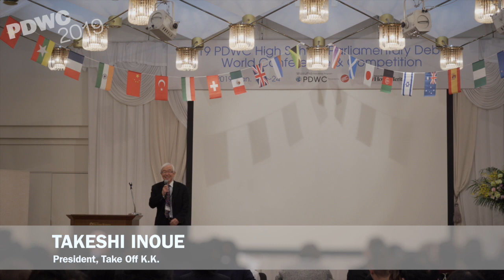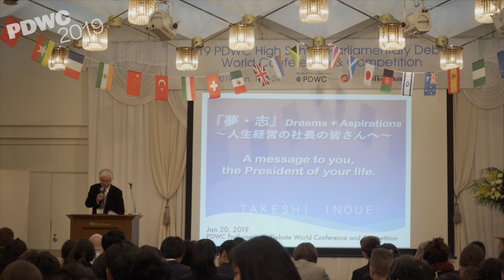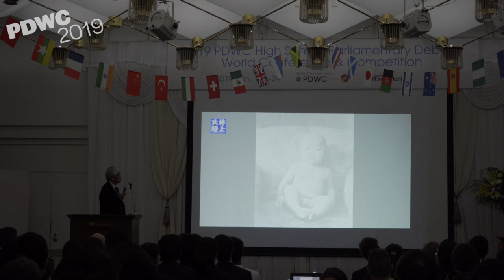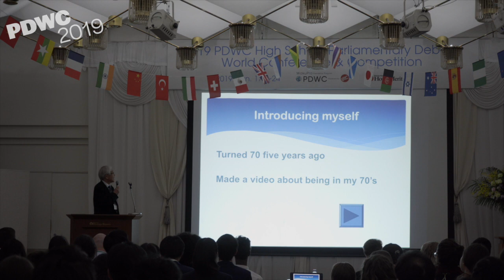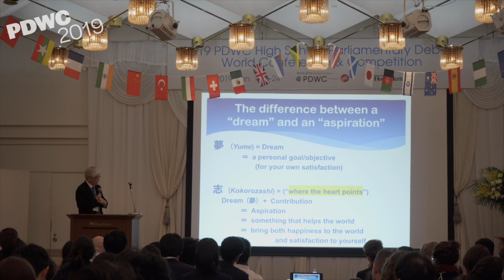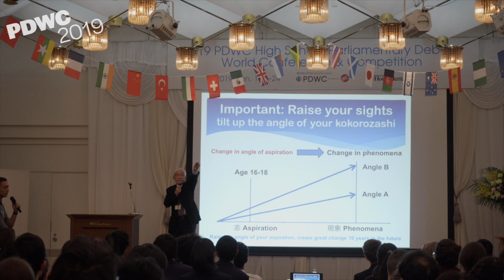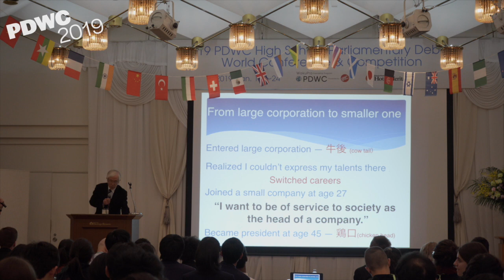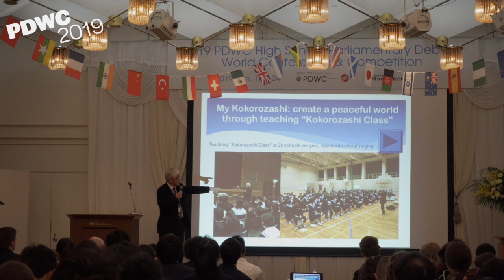Takeshi Inoue Keynote Speech (excerpt) - "Dreams and Aspirations" - PDWC2019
An excerpt from Take Off K.K. President Takeshi Inoue's Keynote Speech at PDWC2019, held in Kumagaya, Saitama.

WakuPro Links